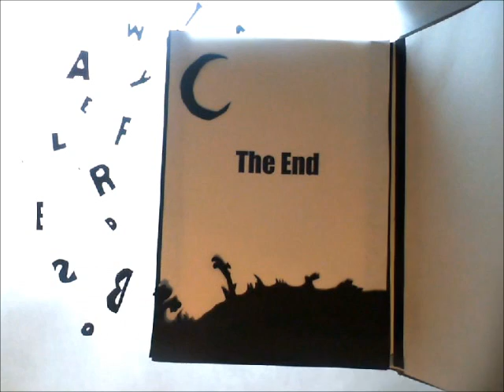Haroun and the Sea of Stories animated trailer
My name is Aelfred Hillman (aged 12) and this is a trailer i made for our school play. I was inspired by the silhouette animations of Lotte Reiniger.